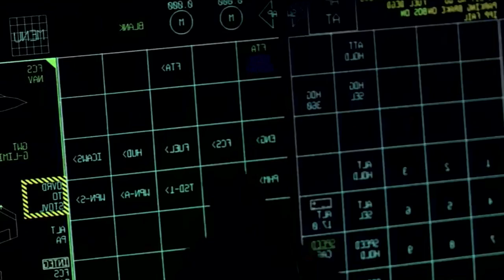Wie sind europäische Kampfflugzeuge? F35 verkauft sich sehr gut in Europa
f-35, f-22 raptor, f-22, fighter, aviation, raptor, stealth, f 22 raptor, aircraft, jet, f 22, f22, fifth generation, fighter jet, f-35 lightning ii, fifth generation fighter, f-35a, us air force